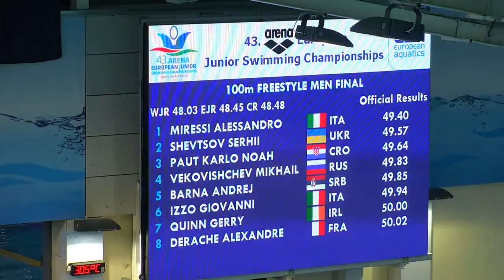EJP 2016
Karlo Noah Paut 100m slobodno